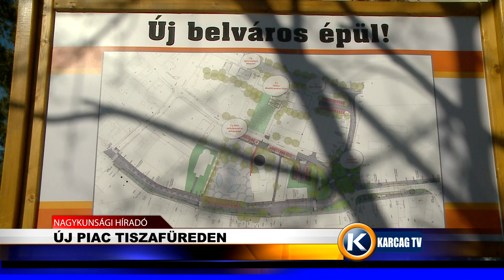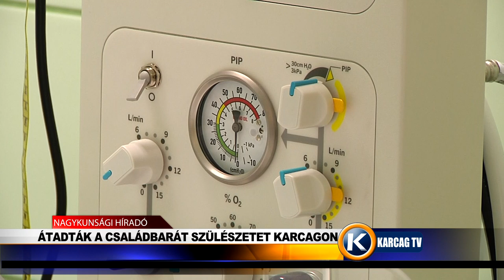Nagykunsági Híradó 20200214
- ÚJ PIAC TISZAFÜREDEN
- ÁTADTÁK A CSALÁDBARÁT SZÜLÉSZETET KARCAGON